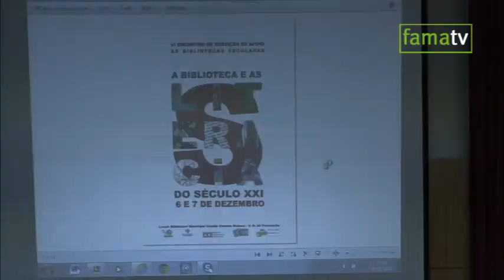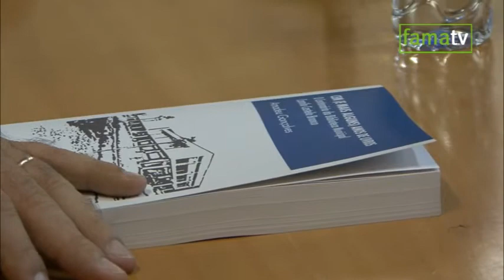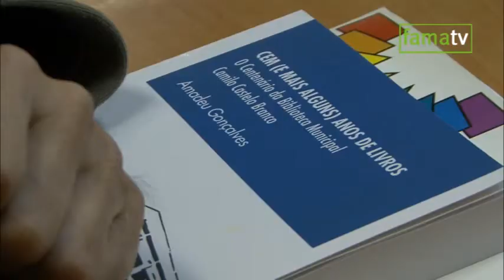Encontro de Bibliotecas Escolares e apresentação de livro da história da Biblioteca Municipal